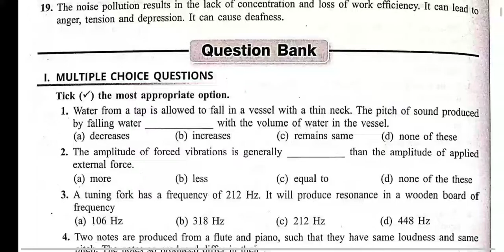ICSE Class 10 Semester 2 Physics Sound MCQS